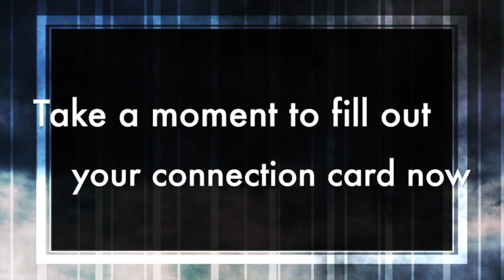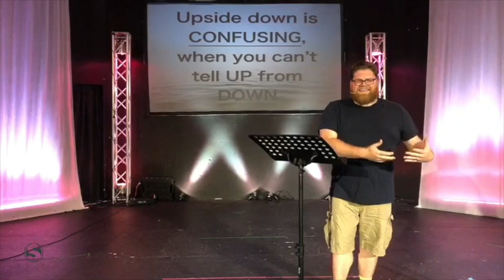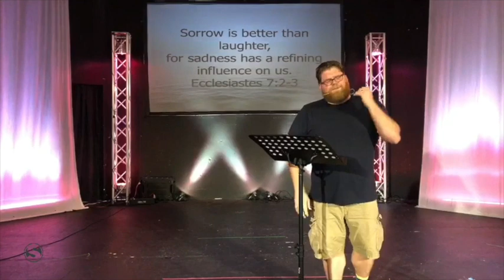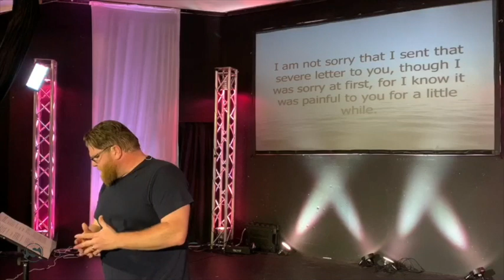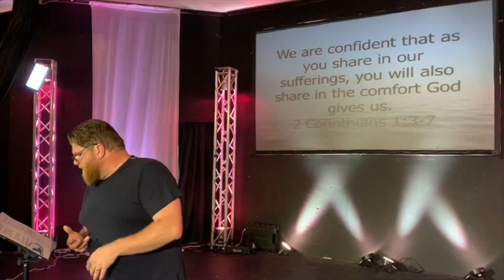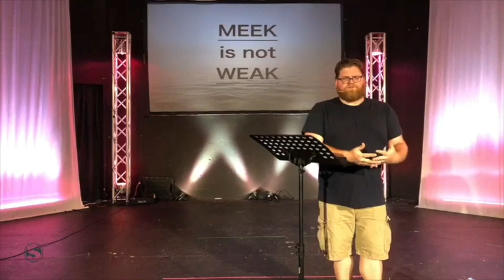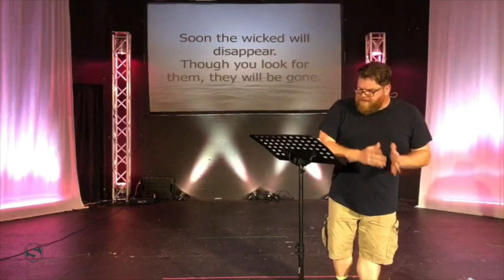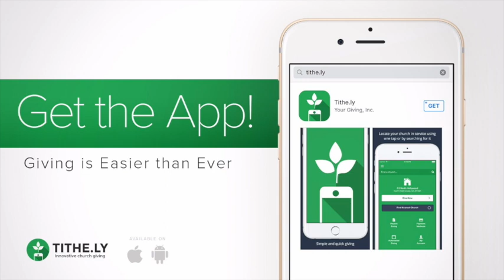Searchlight Church Online Sunday Experience July 26, 2020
Welcome to Church Online with Searchlight Church!

New to Searchlight? Awesome! We want to get to know you more. Fill out this form and we’ll connect with you! Also, if we can pray with you or if you have a testimony, or just to check-in

God’s kingdom is not like the kingdoms of this world. It is, as many have called it, an upside-down kingdom. In God’s kingdom, we love our enemies, turn the other cheek, and store up our treasures in heaven. We are blessed when we are persecuted, comforted when we mourn, and we inherit the earth if we are humble. Jesus tells us, in essence, that everything we thought we knew about the good life, about being blessed, and about following God is wrong. It must all be flipped on its head. We don’t make progress in God’s kingdom by trying to get ahead or by looking out for number one. The way is narrow, even backward when compared to the way of the world. The Kingdom of God it seems is Upside Down.

Join us as we walk through the most famous sermon preached by the most famous preacher in all of history.